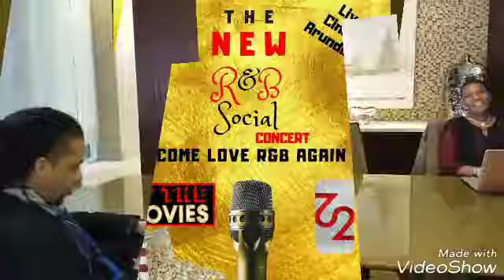2STYLISH PRODUCTION MEETING